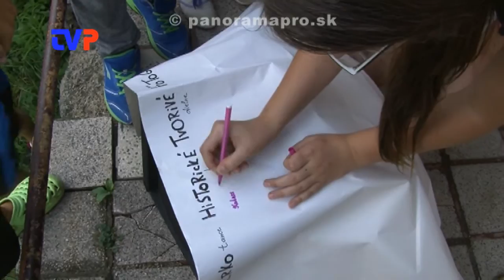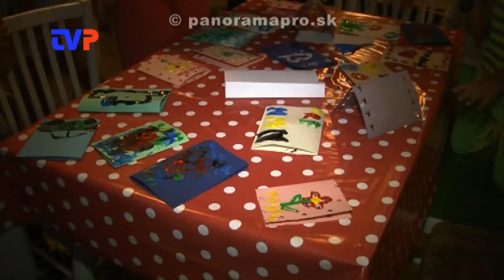Cestovatelia v čase - 2. deň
Reportáž z detského tábora.